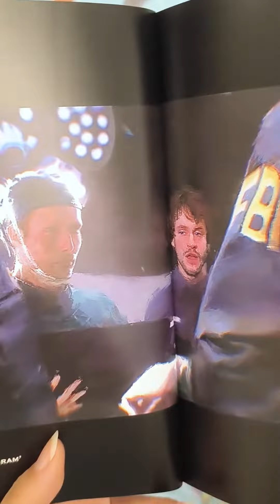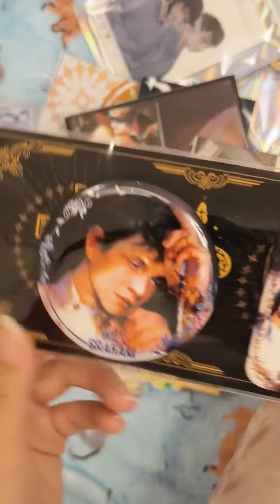My Hannigram Merch Collections part 1